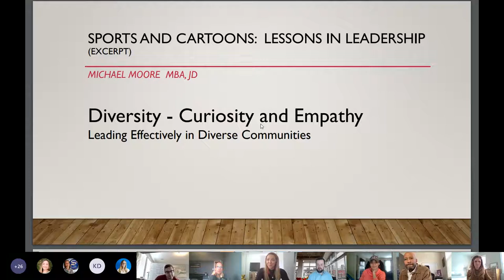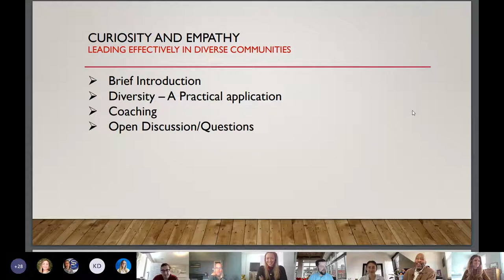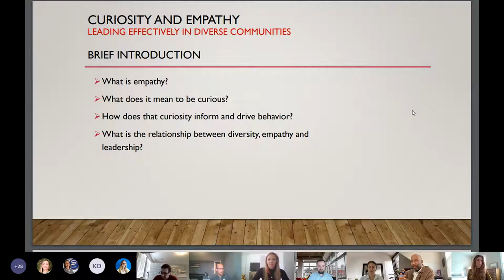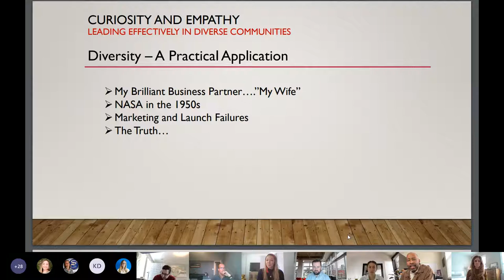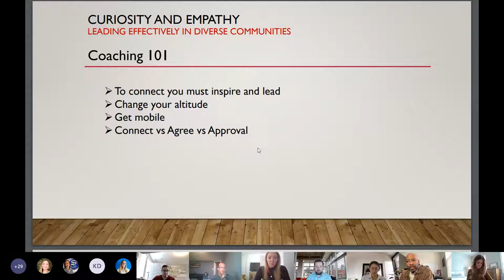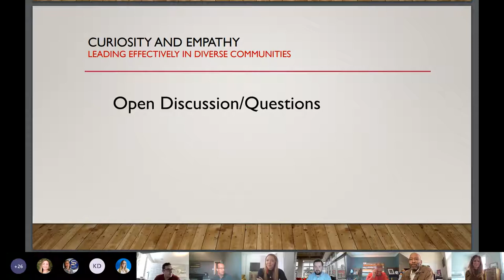Celebrating Black History Month with Michael Moore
Together we discussed:
- The real value of Diversity, Equity, and Inclusion (DEI) and what we can gain from it
- The impact Katherine G Johnson had on Michael’s life
- How to lead a life of leadership, inspiration, and motivation